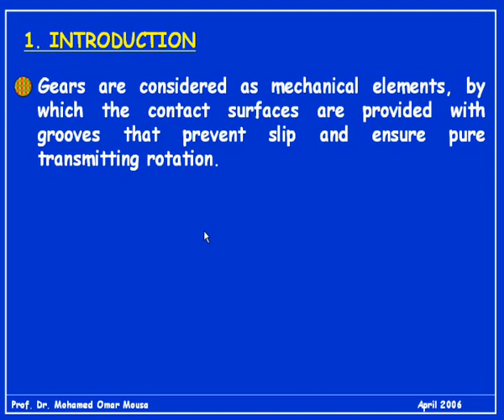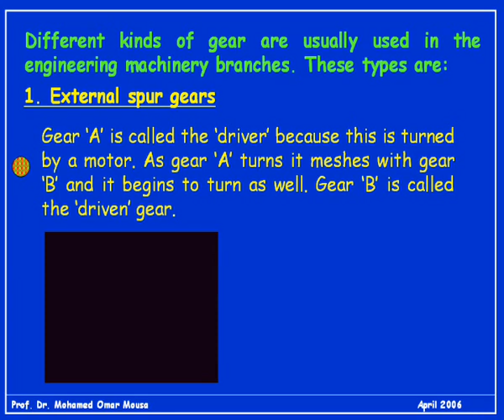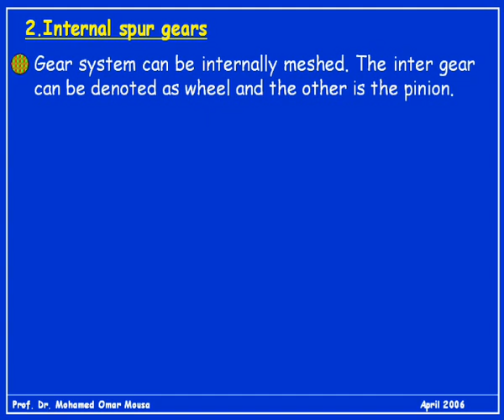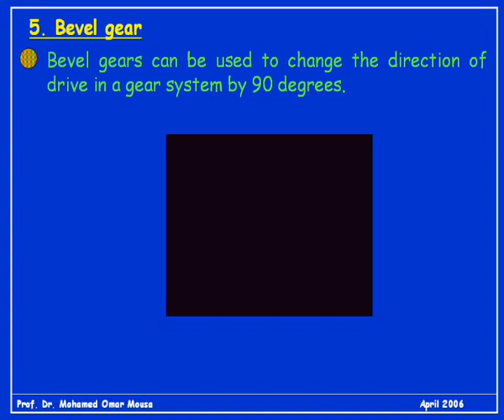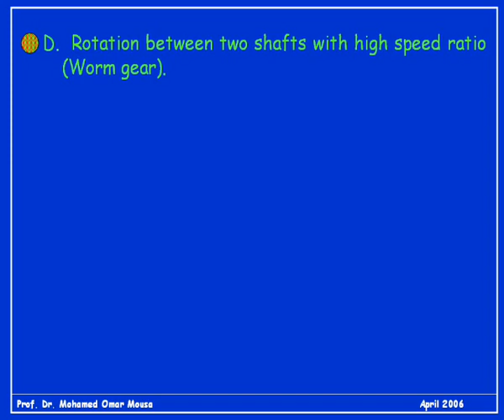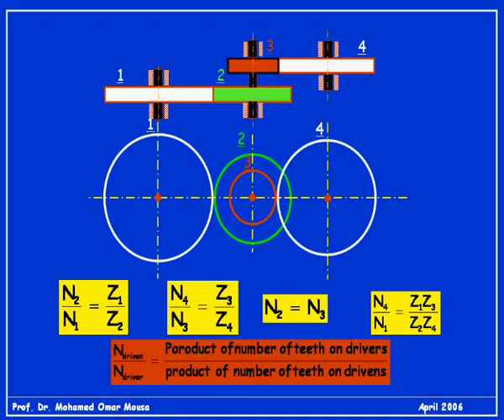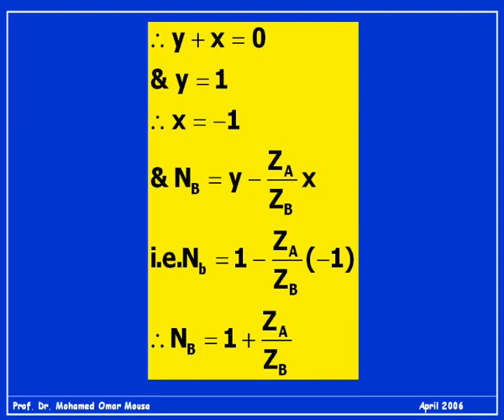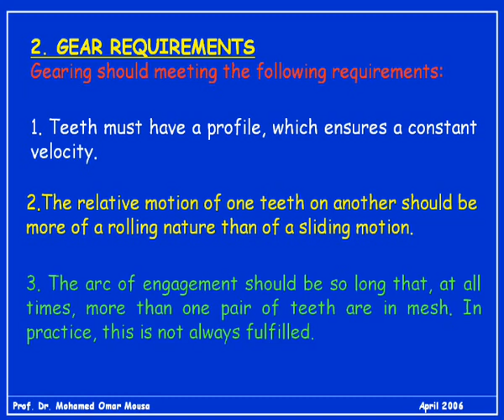8 - Gears Design - Part I - تصميم التروس 1